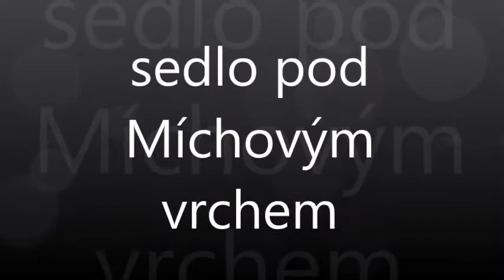Markazíni, pruhovaná selátka 2